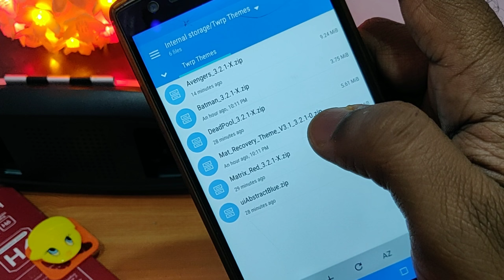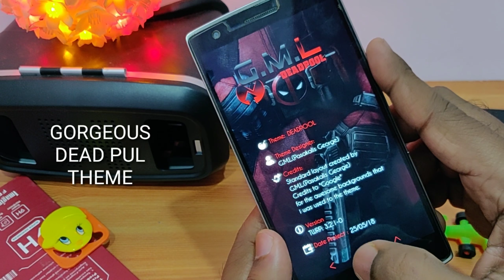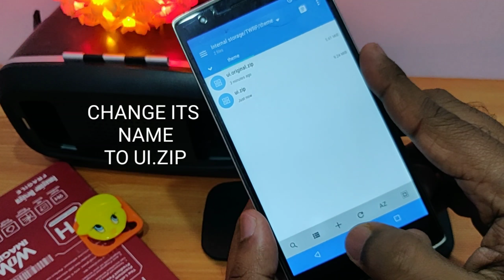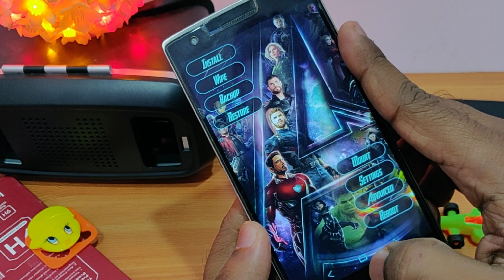TWRP THEMES FOR ANY PHONE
Watch video at 480P or above
If we helped you

Requirements :
1)root
2)twrp version 3.1..1 to 3.2.2